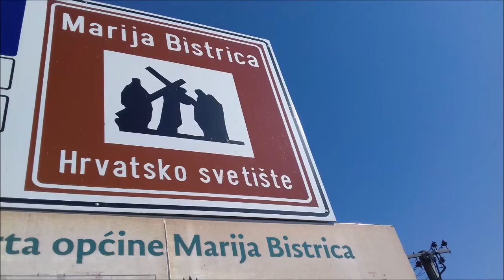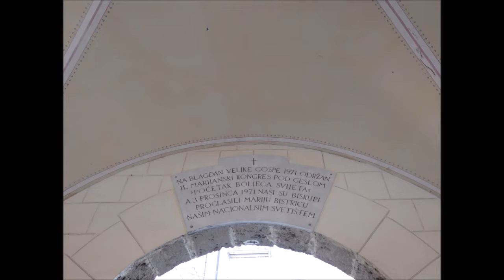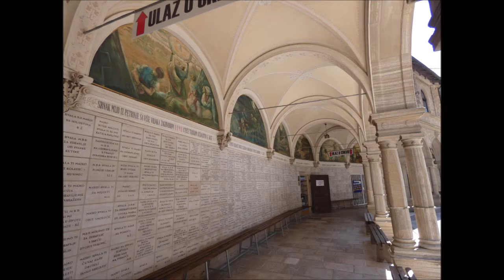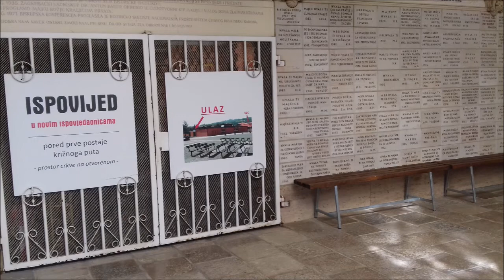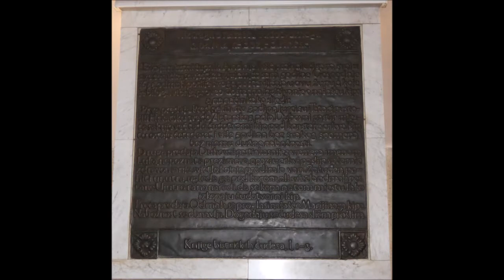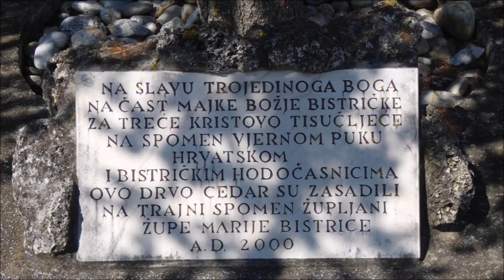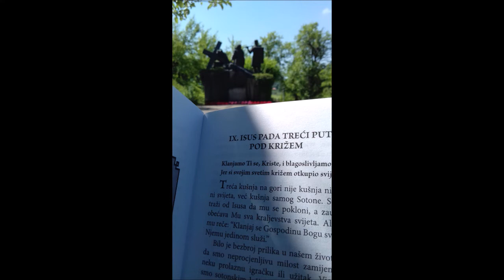Svetište Majke Božje Bistričke, 21.7.2020.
Fotografije svetišta.